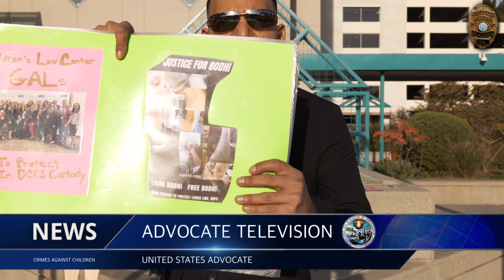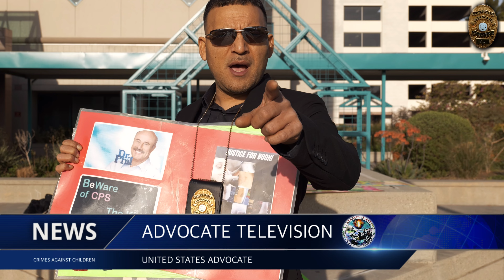FreeBodhi live at Edelmans Children’s Court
Factual video account of important historical events in order of there occurrence